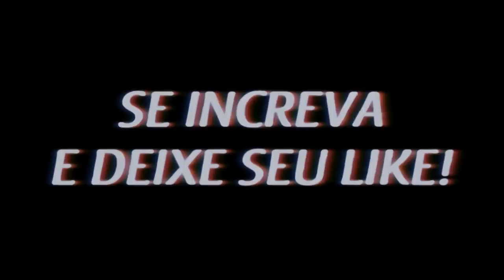REAGI A PLAYLIST DE FUNK PESADA DA MINHA FILHA DE 10 ANOS!